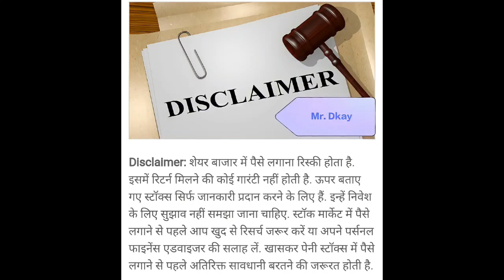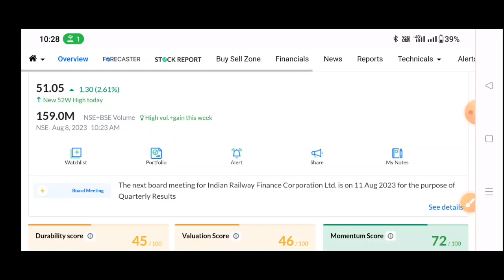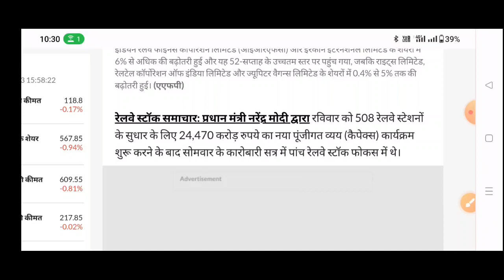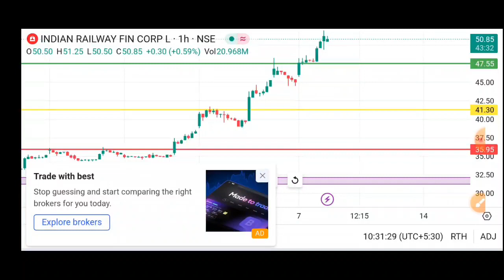IRFC Share Latest News, IRFC Stock Latest News Today, IRFC Share Latest News, IRFC Stock News Today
IRFC Q1 Results 2024 | IRFC Latest news | IRFC Dividend 2024 | RFC share analysis